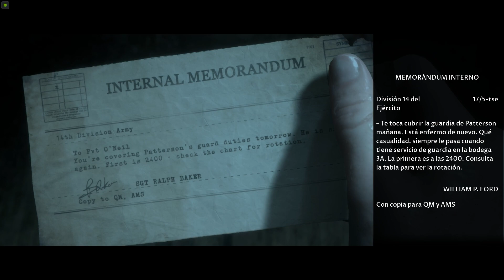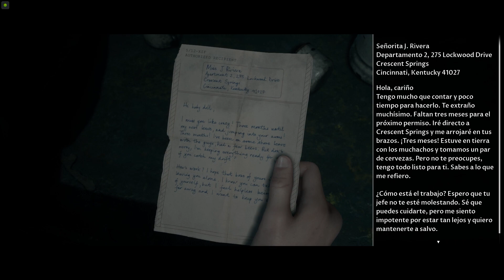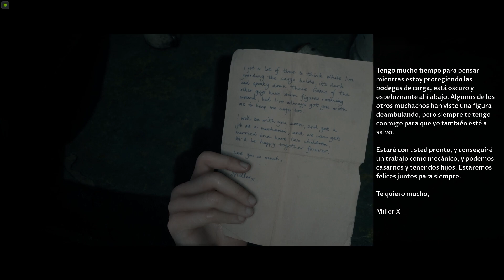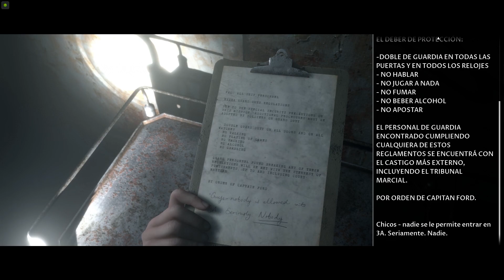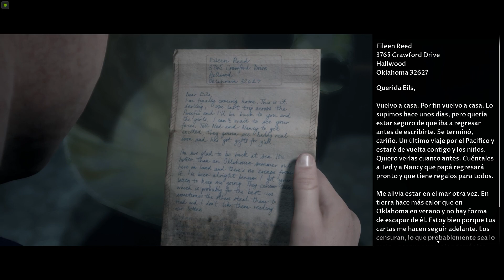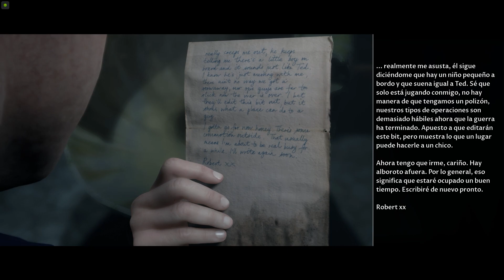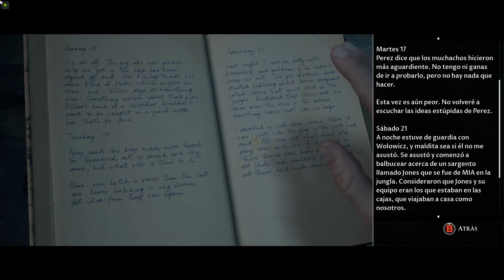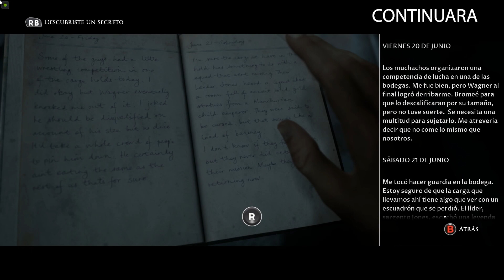The Dark Pictures Anthology Man of Medan PC Mexico + Campaña #4